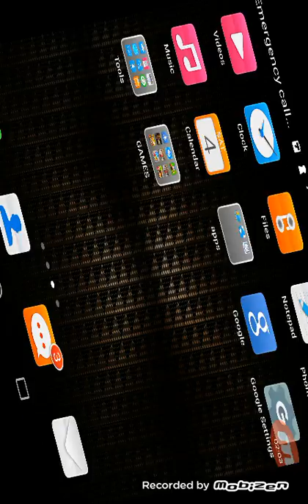Let's get Tricky! #2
Almost have hear... pls give me a box!